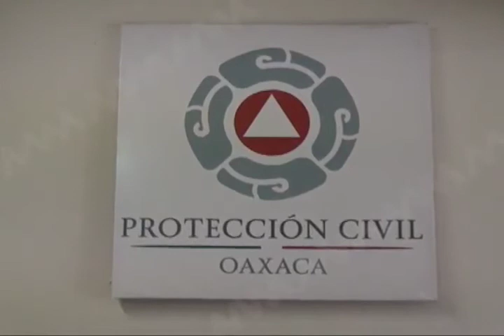Lluvias provocan severos encharcamientos en Av. Ferrocarril